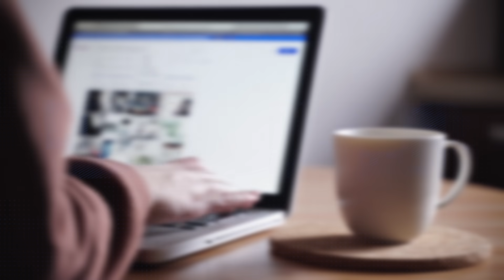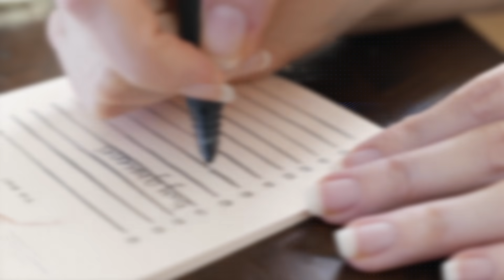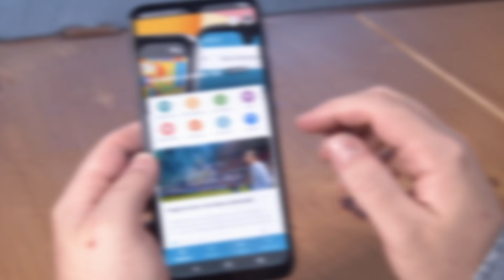4 dicas para comprar na Black Friday sem passar aperto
A Black Friday é um dos momentos do ano mais esperados pelos brasileiros que desejam comprar aqueles aparelhos tão desejados pagando o mínimo possível, mas para fazer isso sem sufocos e arrependimentos é preciso se preparar! A convite da Motorola, reunimos para você quatro dicas essenciais para conseguir aproveitar as promoções, descontos, cupons e outras vantagens sem passar sufoco para pagar as faturas dos cartões depois. Confira!

🥇 Vote no TecMundo na final do prêmio Influency.me!

#[Tipo: Especial]
#[Tipo: Publieditorial]

CRÉDITOS
Roteiro: Graziela Fioreze
Apresentação: Bruno Micali
Imagens: Derek Keller e Matheus Menucci
Edição de vídeo: Rafael Nogoceke
Motion Graphics: Gustavo Silva
Arte da thumb: Fernando Perazzoli

- Entenda
- Análises, Unboxings e tudo sobre Produtos!